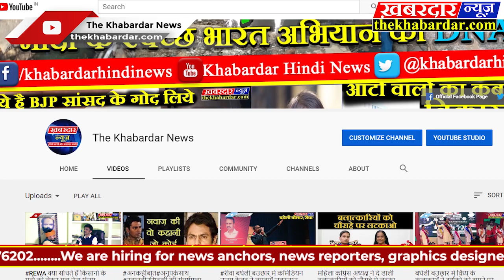rajastan jaipur जयगढ़ के किले का इतिहास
जयगढ़ किला सावन जयसिंह द्वारा निर्मित एक राजसी गढ़ है. यह लगभग अक्षुण्ण दुर्ग विशाल युद्धों से घिरा हुआ है और आमेर किला (जिसे ‘अम्बर’ किला भी कहा जाता है), उपनगरीय मार्ग से जुड़ा हुआ है. मूल रूप से आमेर किले और परिसर के भीतर महल की रक्षा के लिए बनाया गया, जयगढ़ किला आमतौर पर आमेर किले के समान है और जयपुर शहर का मनोरम दृश्य प्रस्तुत करता है. किले में पहियों पर दुनिया की सबसे बड़ी तोप, एक राजसी महल परिसर और एक संग्रहालय और एक शस्त्रागार के साथ ‘शुभ निवास’ के रूप में जाना जाने वाले योद्धाओं का विधानसभा हॉल है. किले की जटिल वास्तुकला के अलावा, किला एक विशाल खजाने के लिए भी प्रसिद्ध था, जिसके बारे में माना जाता था कि इसे किले के नीचे दफन किया गया था. अब यह कहा जाता है कि राजस्थान की सरकार ने उस खजाने को जब्त कर लिया था जब 1970 में इसकी खोज की गई थी. जयगढ़ किले को जयपुर शहर और आमेर किले को सरदारों और प्रतिद्वंद्वियों से सुरक्षित करने के लिए बनाया गया था.जयगढ़ किला 18 वीं शताब्दी की शुरुआत में निर्मित एक भव्य संरचना है. आमेर, जिस शहर में जयगढ़ और आमेर का किला स्थित है, उस पर 10 वीं शताब्दी के प्रारंभ से कछवाहों का शासन था. मुगल राजवंश के दौरान जयगढ़ किला उनके साम्राज्य की मुख्य तोप फाउंड्री बन गया और युद्ध के लिए आवश्यक गोला बारूद और अन्य धातु को संग्रहीत करने के लिए भंडारण गढ़ के रूप में भी इस्तेमाल किया गया था.1658 में मुगल वंश में टूटने के बाद जयगढ़ किले में तोप चौकी की रक्षा की गई. जब तक कि रक्षक, दारा शिकोह, अपने ही भाई औरंगजेब द्वारा पराजित और मार डाले नहीं गए.बाद में किले को जयसिंह द्वितीय को सौंप दिया गया था और उन्हें किले के अंदर उपकरणों और ढलाई का उपयोग करने के साथ-साथ महान ‘जयवन तोप’ ढाला गया था.किला लाल बलुआ पत्थर की मोटी दीवारों के साथ बनाया गया है और एक किलोमीटर की चौड़ाई के साथ लंबाई में 3 किलोमीटर की विशाल रेंज में फैला हुआ है. किले में दुनिया की सबसे बड़ी तोप है जिसे ‘जयवाना तोप’ के रूप में जाना जाता है और एक विशाल महल परिसर है. इसमें लक्ष्मी विलास, ललित मंदिर, अराम मंदिर और विलास मंदिर शामिल हैं. किले में एक सुव्यवस्थित उद्यान है जिसे पर्यटकों द्वारा आज भी एक शस्त्रागार और संग्रहालय के साथ देखा जा सकता है